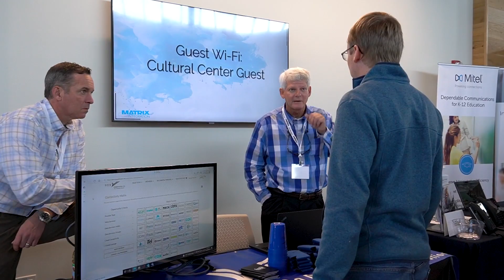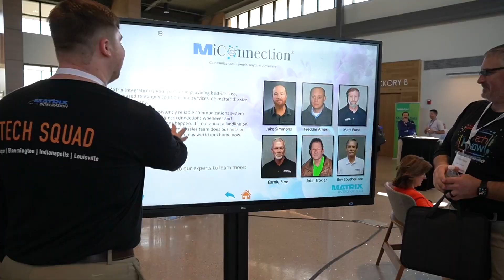Discover the value of TechKNOW 2022!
TechKNOW 2022 is a two-day, complimentary IT event hosted by Matrix Integration. In this highlight video, you will catch a glimpse of the fun and value TechKnow can bring to your place of business and personal knowledge. Guest speakers, Matrix Integration experts, entertainment, fun and new technology- all of this a more. Discover new ways of implementing solutions to save your business's resources, network with leading technology partners, and develop your knowledge of the latest and greatest technology in your industry and more.